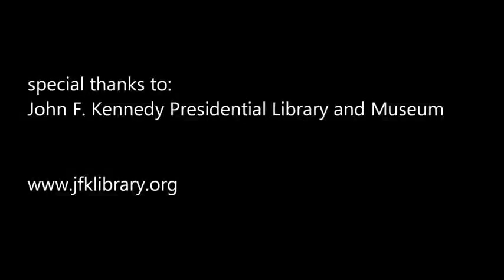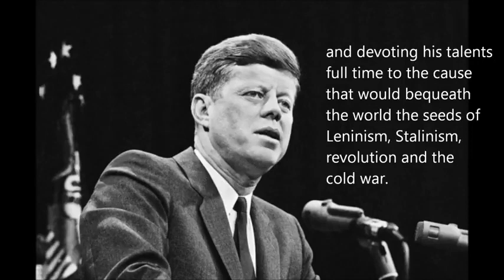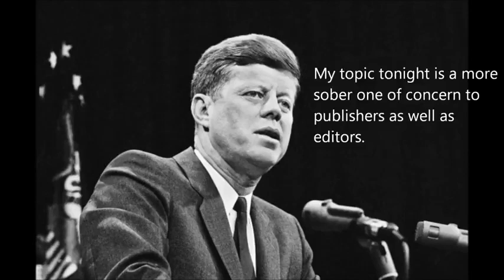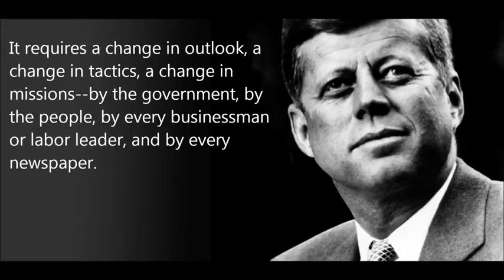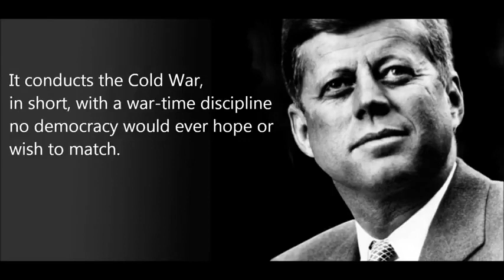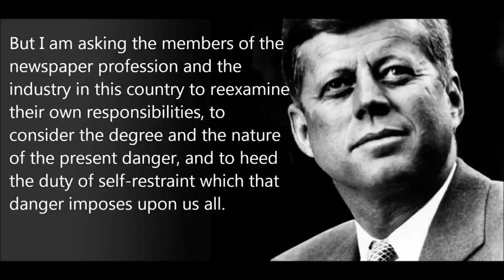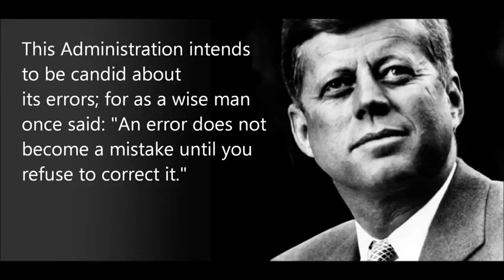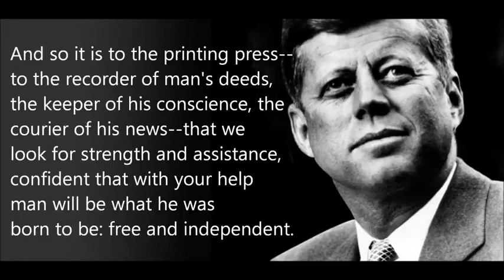JFK -1961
John.F. Kennedy 1961
WALDORF ASTORIA N.Y.C